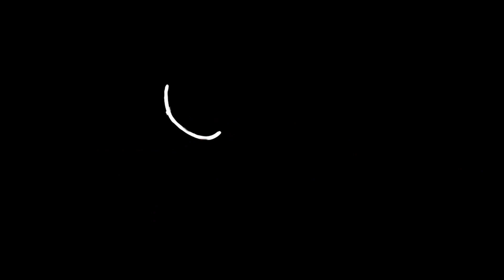Embracing Discomfort on the Creative Journey | Amit Sial | TEDxBITSGoa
Life is what happens when you’re busy making other plans. Join the Mirzapur, Jamtara, and Maharani sensation Amit Sial at TEDxBITSGoa as he unravels his journey in escaping the ordinary and getting comfortable with life’s hassles to artistic success. Amit Sial is a seasoned actor with a career spanning almost two decades. He has starred in several movies and TV shows like Qala, MIrzapur, Yellow Bus and Inside Edge, showcasing his immense range as a performer. He is at the forefront of the digital entertainment industry due to his carefully curated and thought-provoking roles. This talk was given at a TEDx event using the TED conference format but independently organized by a local community.